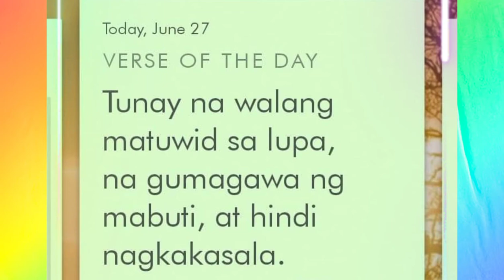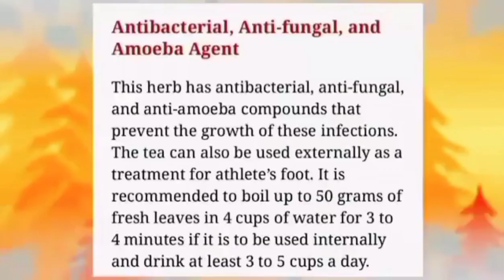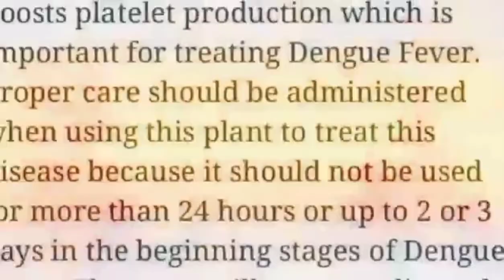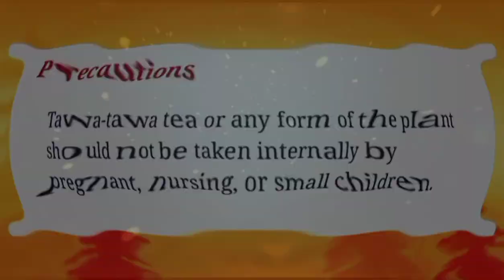AMAZING BENEFITS OF TAWA TAWA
Ang mga information nanakapaloob sa vedio na ito ay base lamang sa mga testimonya ng mga tao na nagsasabing napagaling sila ng  tawa tawa  kung may karamdaman masmabuting magtungo sa doctor upang malaman ang tamang gumutan.

Melraps Tv